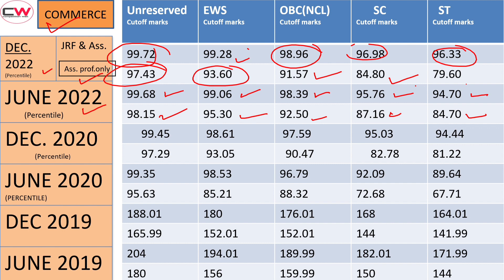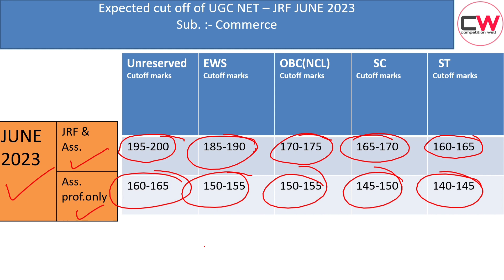UGC NET JRF JUNE 2023 | CUT OFF MARKS of COMMERCE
In this video, we explain the expected cut off of UGC NET JRF (COMMERCE) June 2022 and also we explained Previous Years cut off of Dec. 2022, june 2020,DEC. 2019,June 2019,Dec. 2018, .